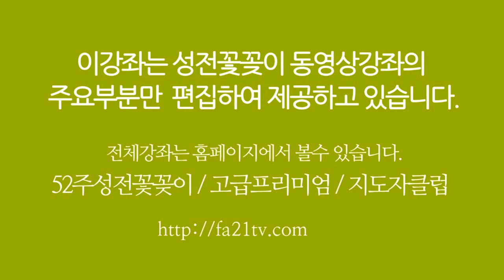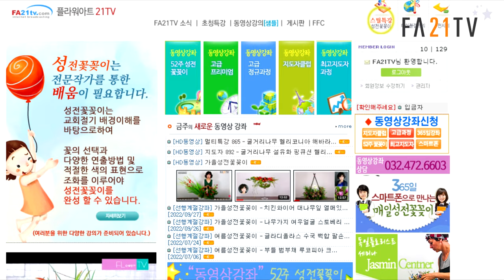2024신년 성전꽃꽂이 - 조유미 floraldesign 每週教堂花藝 화훼장식 ChurchFlower / 성전꽃꽂이 대표채널